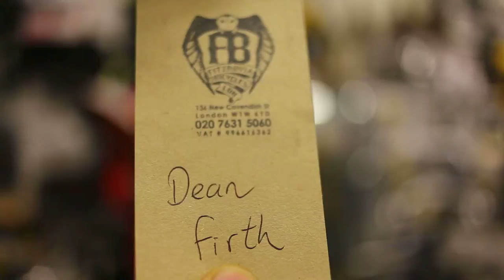The Ghost Bikes